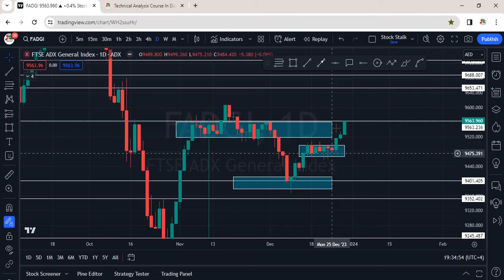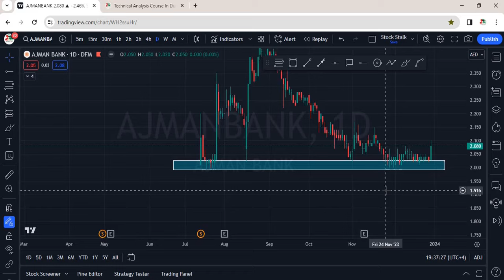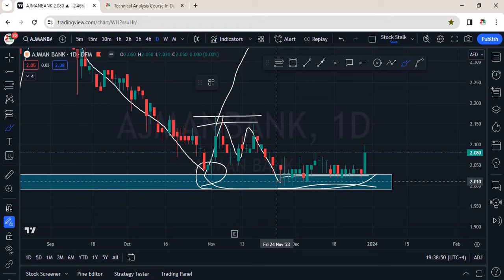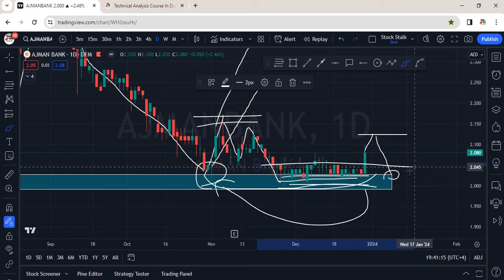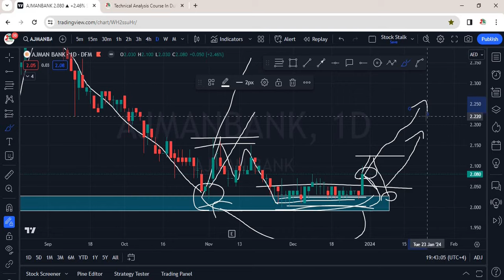I think Long Wait is over, what you say?